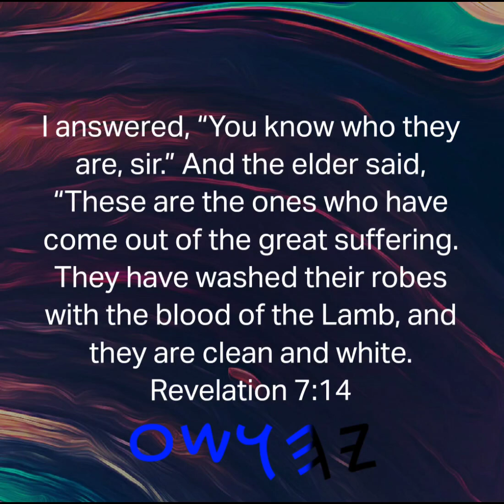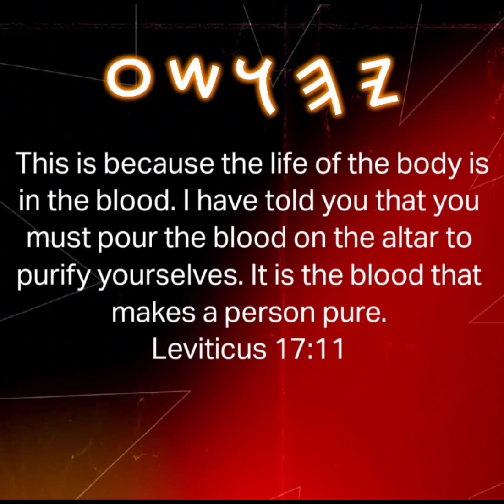NOTHING BUT THE BLOOD